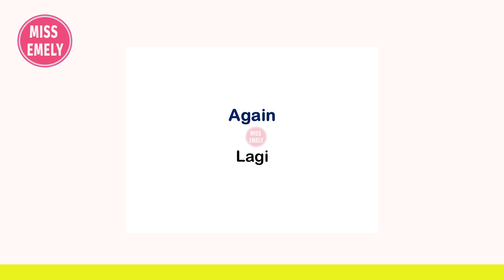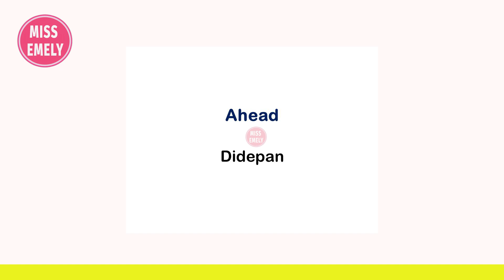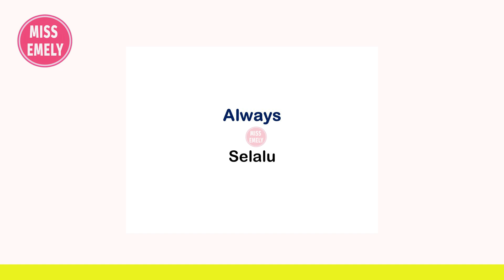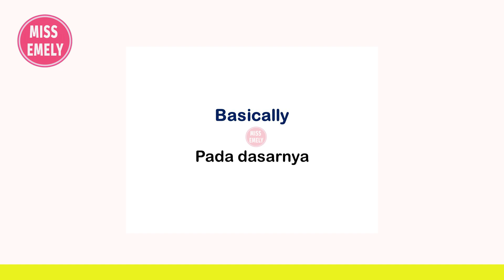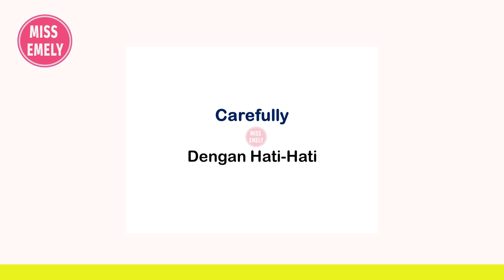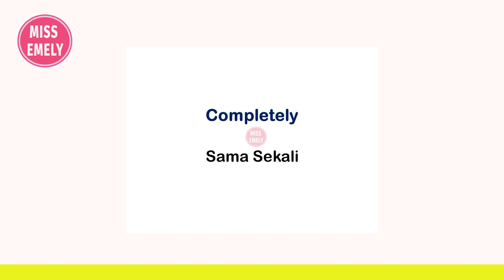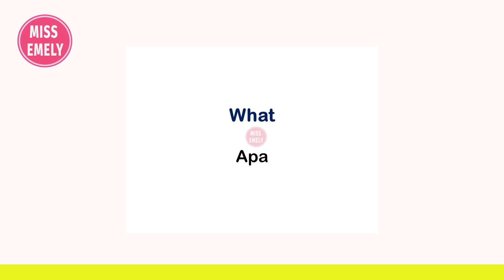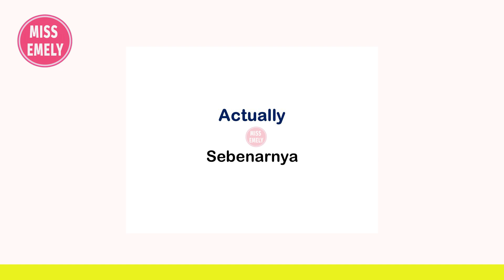Kata Tanya Bahasa Inggris yang Paling Sering Digunakan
Kata Tanya Bahasa Inggris yang Paling Sering Digunakan. Khusus Pemula !! terdapat berbagai Kata Tanya Bahasa Inggris yang Paling Sering Digunakan yang wajib di hafal oleh pemula. bagi yang mau belajar bahasa inggris. cukup dengarkan dan ulangi sebanyak banyak mungkin.

bagi pemula yang sedang belajar Bahasa Inggris sangat wajib untuk menghafal Kata Tanya Bahasa Inggris yang Paling Sering Digunakan
Ini dia caranya bagi kamu yang masih sulit belajar bahasa arab dengan Nama Tempat Yang Paling Sering Dilihat dan  Yang Paling Sering Di Gunakakan Sehari-Hari, di jamin meningkatkan bahasamu.

Dengarkan dan di ulangi karena lengkap dengan cara membacanya. silahkan simak dan ulangi Kata Tanya Bahasa Inggris yang Paling Sering Digunakan.